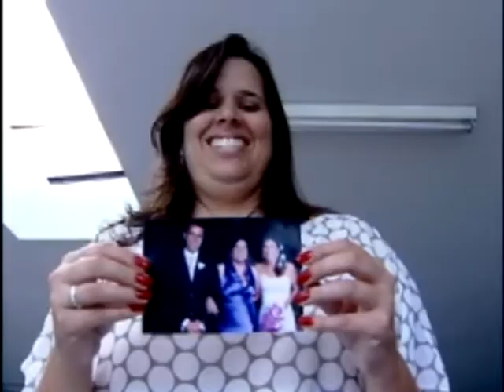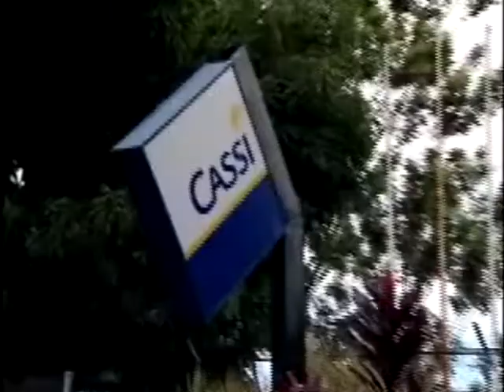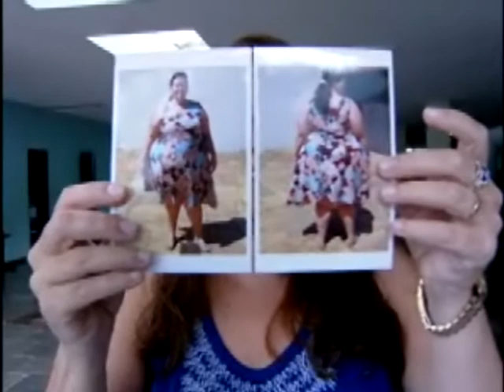Planos de saúde não podem se eximir de pagar novas cirurgias - STJ Cidadão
Planos de saúde não podem se eximir de pagar novas cirurgias quando já existirem técnicas mais modernas.

07/12/2009